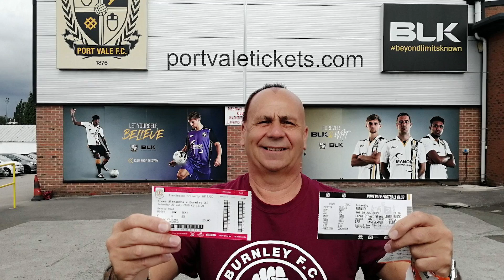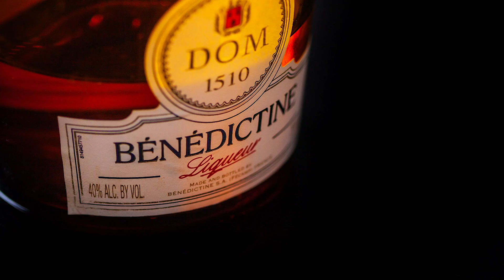CRISIS EN EL BURNLEY, EL CLUB QUE NO PUEDE DESCENDER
Hoy os hablamos de los problemas del Burnley, un equipo que este año puede ver peligrar su puesto en la PremierLeague. Y os explicamos también por qué no podemos vivir sin ellos...